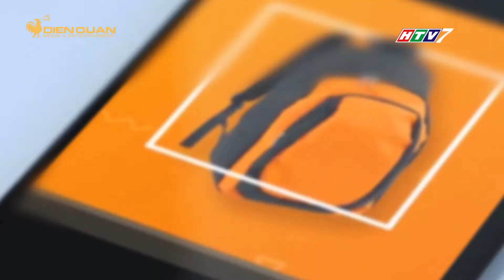MUA GÌ Ở ĐÂU PHÁT SÓNG NGÀY 31/12/2020